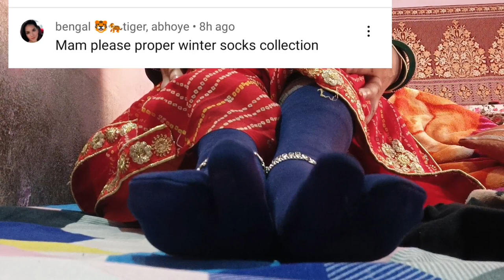Socks collection//winter and summer season socks collection//requested video.